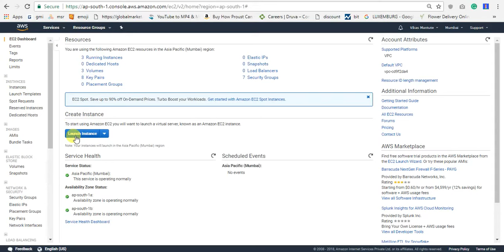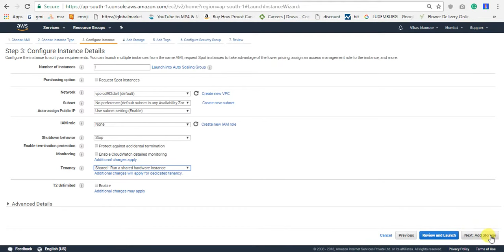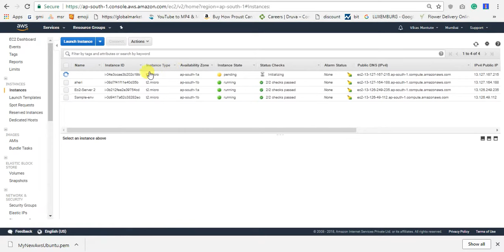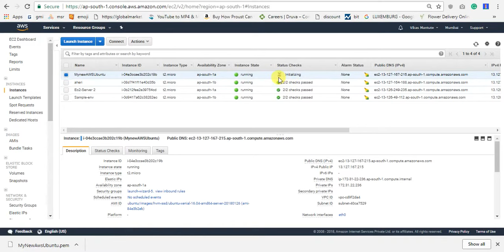Aws Basics- How to create ec2 instance, Ubuntu 16, Php Server, Php Website,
- Basic Aws Tutorial for beginners
- How to create an ec2 instance
-  ec2 Instance configuration
- Ubuntu configuration
- operating system configuration